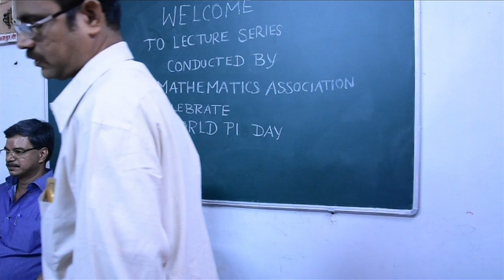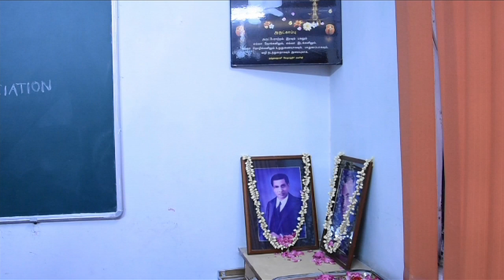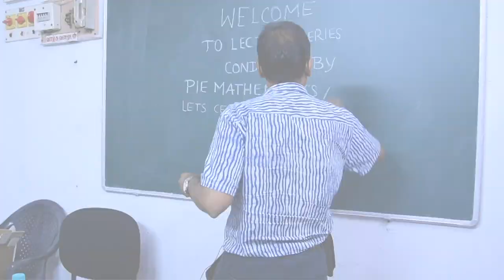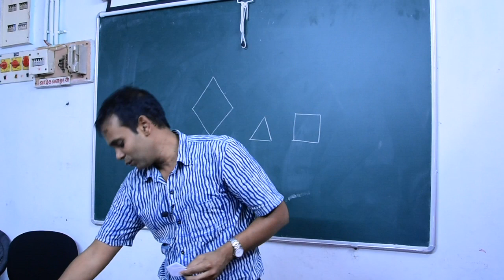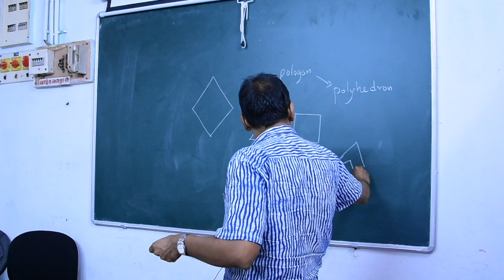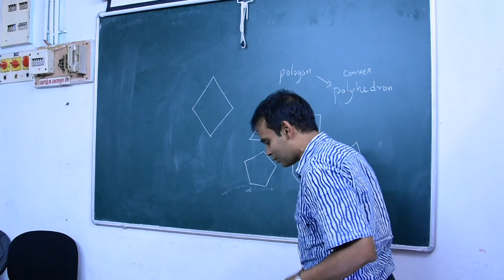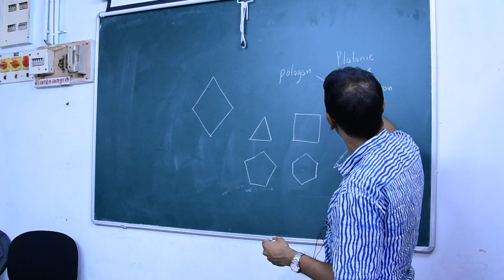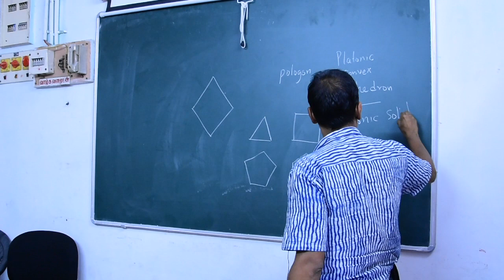PMA Lecture Series - Lecture 1 - Part 1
This is the first part of the first lecture provided by Professor Amritanshu Prasad of IMSc, Chennai.